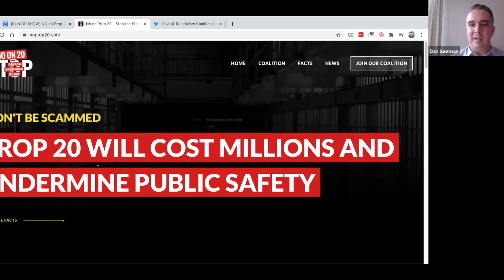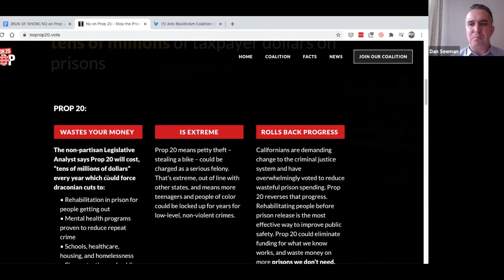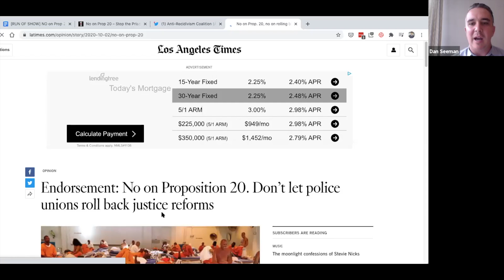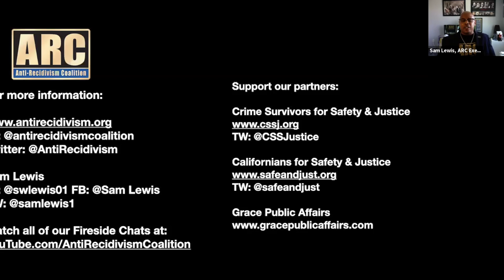NO on Prop 20: Move Our Community Forward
Our host Sam Lewis is joined by special guests Tinisch Hollins, CA State Director for Crime Survivors of Safety and Justice, Dan Seeman, of Grace Public Affairs, and ARC Member Dominique Davis to discuss why Californians should vote “NO” on Proposition 20 this November.

Prop 20 threatens to roll back the successes of Props 47 and 57 enacted last decade. Join us as we highlight the positive impact of these reforms on our community, on California as a whole, and why ultimately you should vote “NO” on Prop 20.